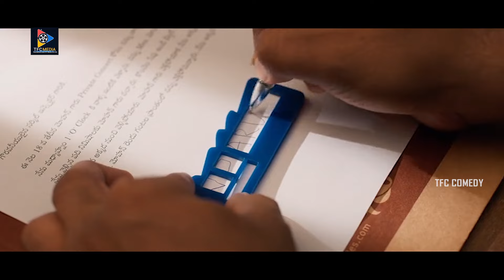లవర్ కోసం మొగుడ్ని చంపేసి ఇప్పుడు ఏంతెలియనట్లు ఏం నటిస్తున్నావే | TFC Comedy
Watch & enjoy లవర్ కోసం మొగుడ్ని చంపేసి ఇప్పుడు ఏంతెలియనట్లు ఏం నటిస్తున్నావే.